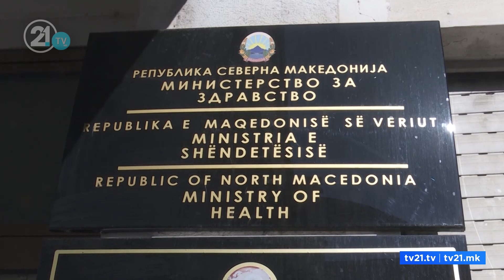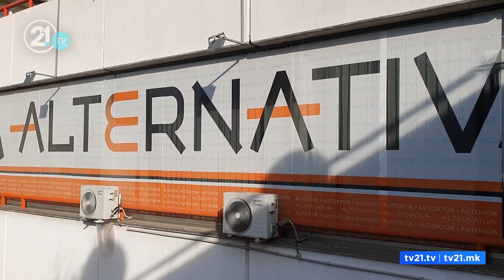A po i rrëshqet alternativës shëndetësia nga duart? TV21 mëson se po bëhen kalkulimet